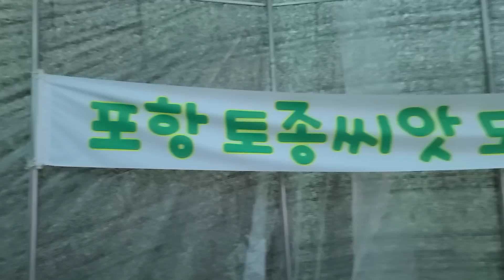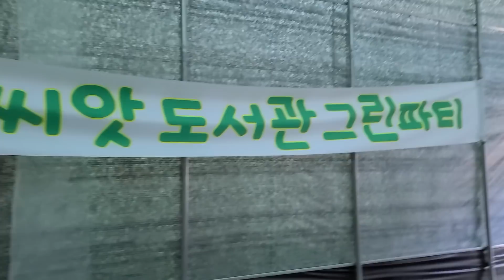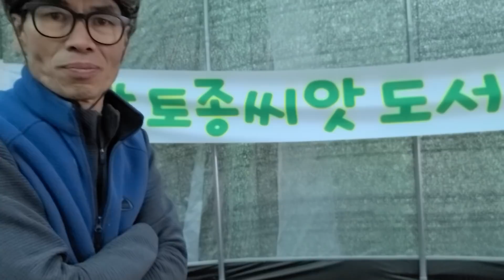소나무숲속 자연농법 표고버섯과 계란 판매. '010 5910 3864. 김선생이 1000% 추천추천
산골맛집